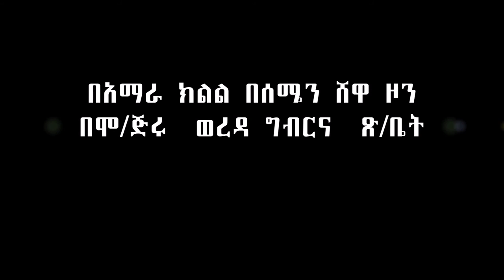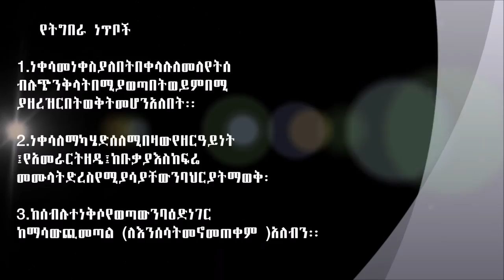Moretna Jiru_Rouging of seed Wheat